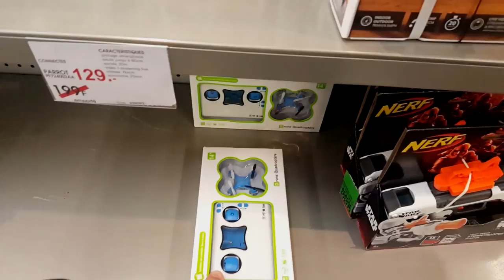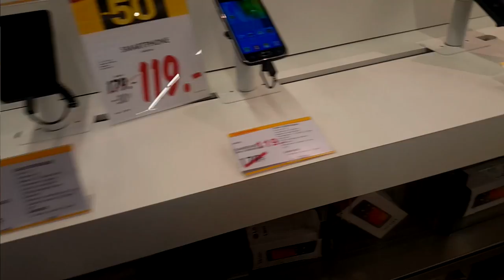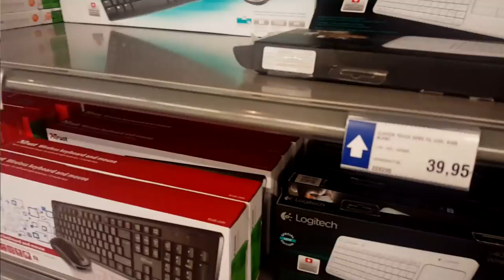Na loja de eletrônicos na Suíça